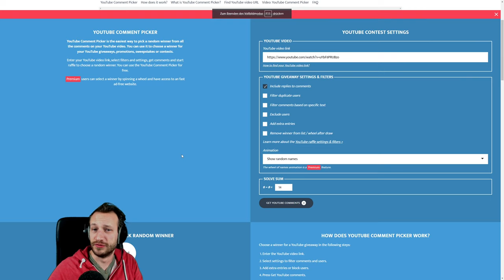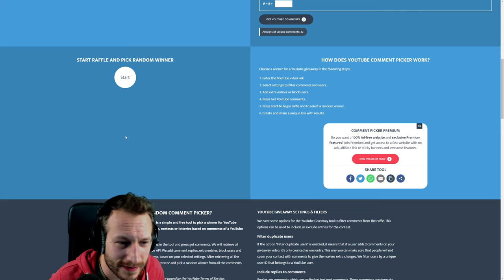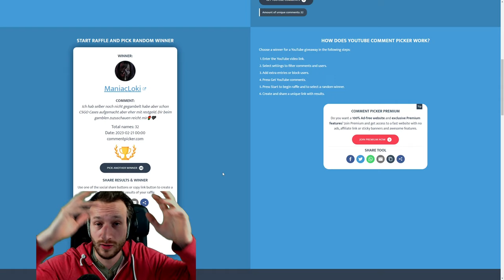TOP 10 CS:GO SKINS 2023 | Five-SeveN | deutsch/german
Hier seht ihr meine Top 10 Liste der Five-SeveN Skins =) Falls ihr anderer Meinung seid, könnt ihr diese gerne in den Kommentaren kundtun.